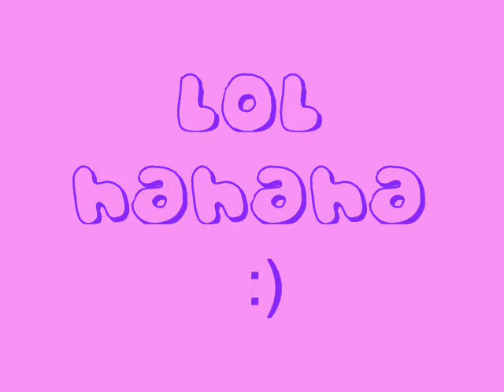LOL :P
TRIP. hahaha